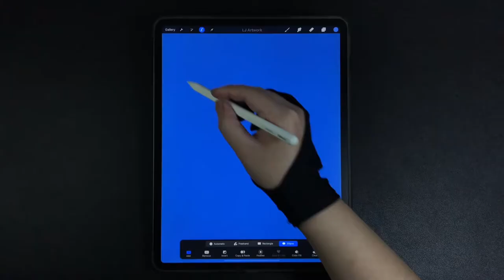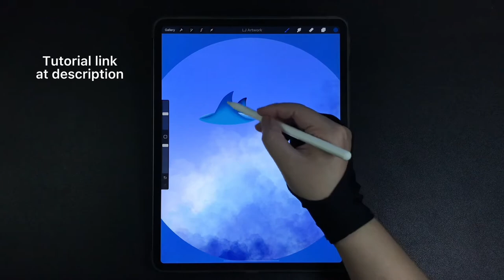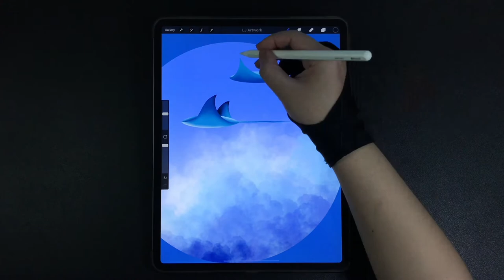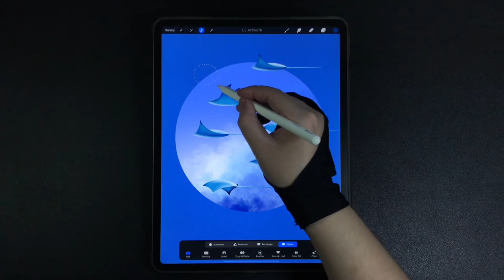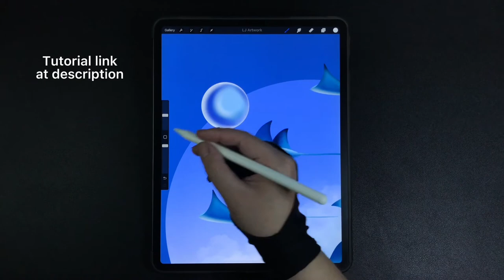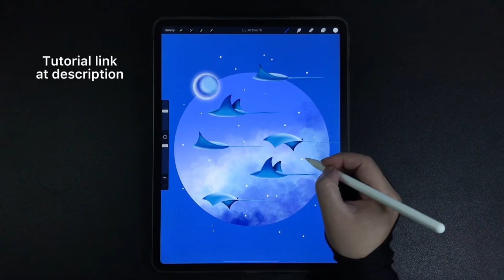Stingrays Fish Swimming in the Cloudy Sky iPad Procreate Drawing - Digital Illustration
00:00 - Clouds & stingray fish drawing
03:53 - Pearl moon & stars drawing

Draw marine life swimming in the sky - stingrays fish - manta - Digital Drawing and Illustration